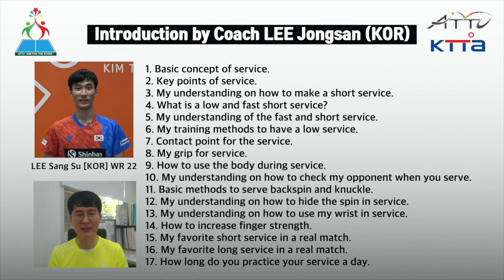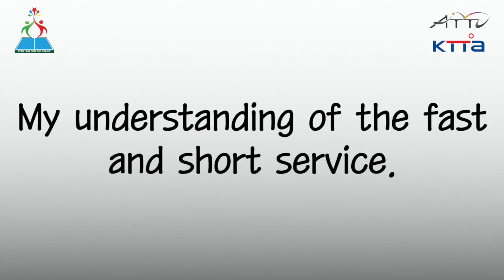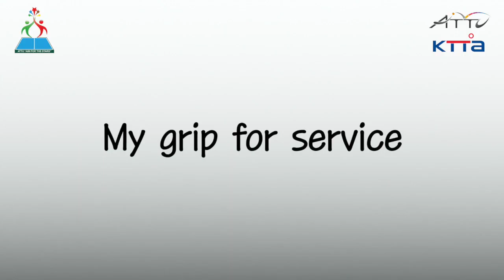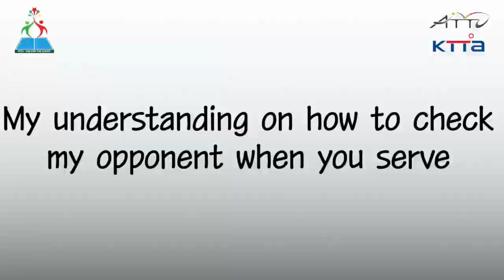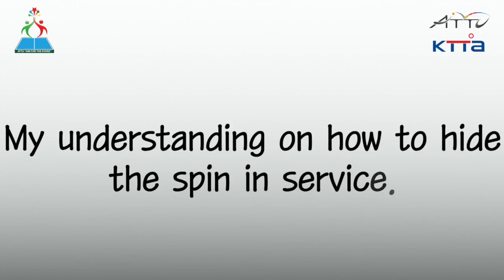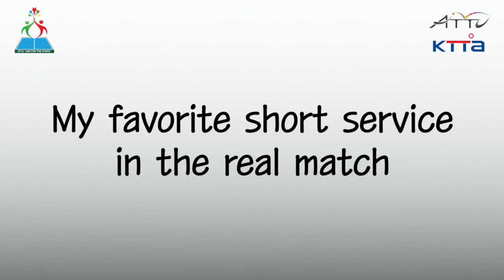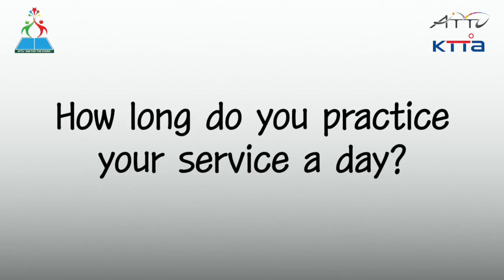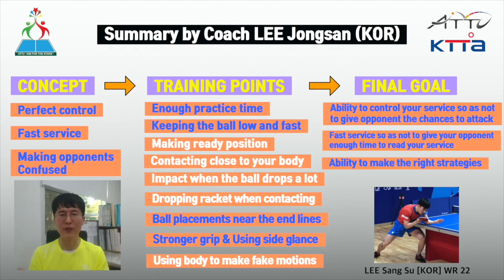ATTU "Aim for the Stars" Coaching Video_EP06 LEE Sangsu Service_20200612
Service by LEE Sangsu